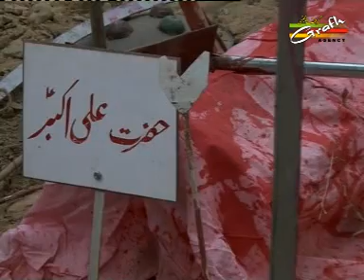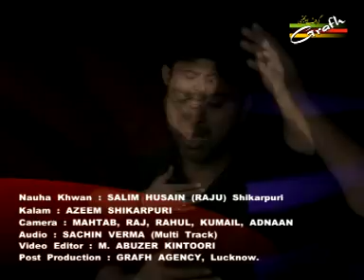Kahti Thi Maa Akbar | Salim Husain (Raju) Shikarpur | Dastan-e-Karbala 1437 2015-16